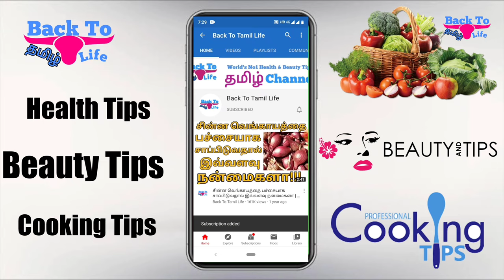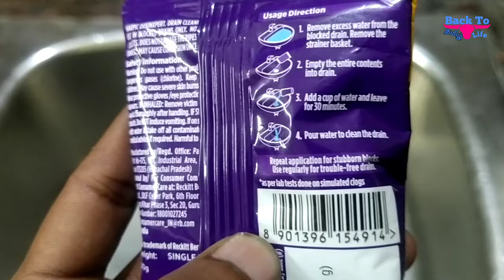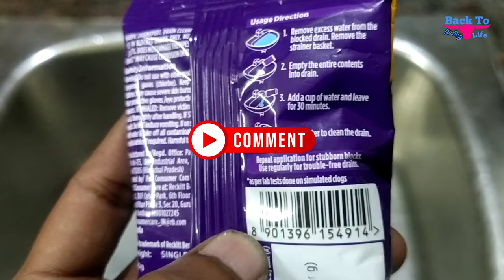Harpic Drain Xpert Cleaner Powder Review | Effective sink cleaner | drain blockage remover in tamil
"Harpic Sink Drainer Expert Powder Review in Tamil language: Say Goodbye to Grease and Blocked Pipes"
"The Ultimate Solution to Blocked Pipes? Harpic Sink Drainer Expert Powder Review in tamil"
"Is Harpic Sink Drainer Expert Powder Worth the Hype? Review and Results"
"Honest Harpic Sink Drainer Expert Powder Review: Does it Really Work?"
"Get Rid of Grease and Oil with Harpic Sink Drainer Expert Powder: A Comprehensive Review"

Description:
Looking for an effective solution to clear out your blocked sink drains? Look no further than Harpic Drain Xpert Drain Cleaner Powder! In this review video, we'll take a close look at this powerful cleaning product and see just how well it works to remove grease, oil, and blockages from your sink pipes. With its unique formula and easy-to-use design, Harpic Drain Xpert is the perfect solution for anyone dealing with clogged drains. Watch the video to see our full review and find out if this product is the right choice for you.